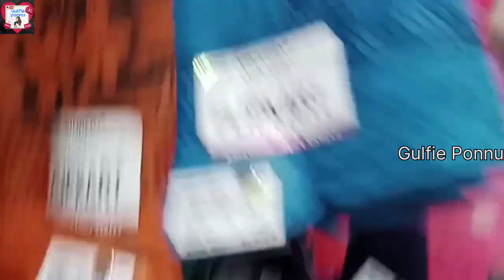Ak.Ahamed & Co Daily Wear Poonam Saree Collection | Gulfie Ponnu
In this video, we take you on a shopping journey through the vibrant and stunning array of sarees that are perfect for everyday wear.Don't miss out on the latest trends and styles available at Ak.Ahamed & Co. !